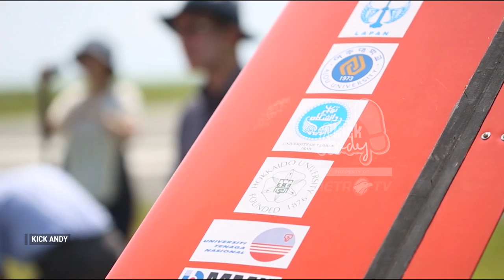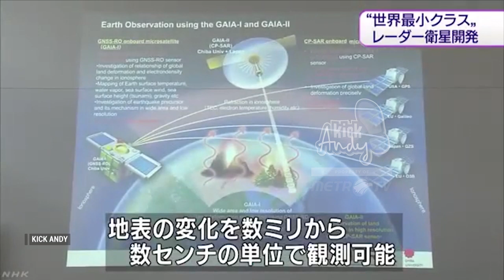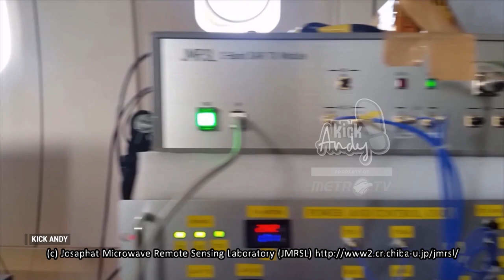KICK ANDY - ANAK KOLONG MENGGAPAI DUNIA #1 (JOSHAPAT TETUKO)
Ilmuwan Pembuat Radar Kelas Internasional Josh, sapaan akrabnya mempunyai obesi mededikasikan temuan Indonesia dengan temuannya itu. Di Universitas Chiba, Josh mengembangkan synthetic aperture radar (SAR)  dan menciptakan microsatellite. Temuannya ini dipuji oleh lembaga antariksa dunia karena kecanggihannya. Josh pun sering terlibat dalam pengembangan teknologi radar dengan lembaga riset terkemuka